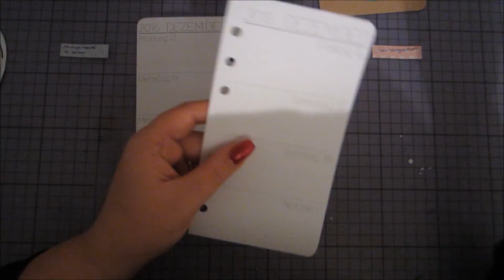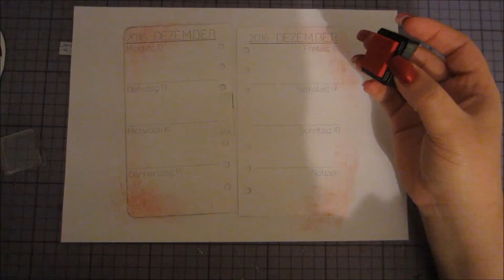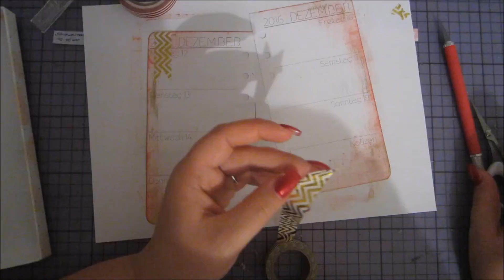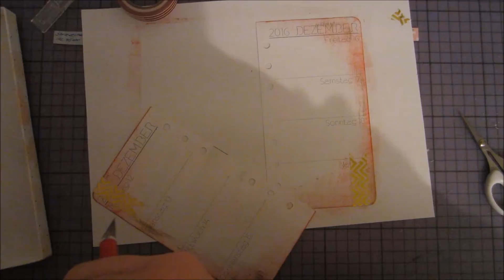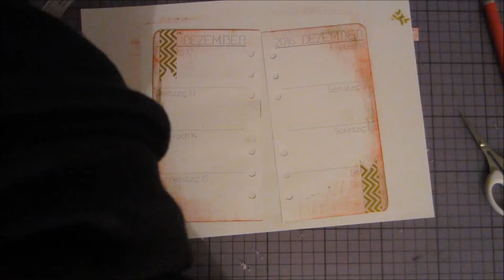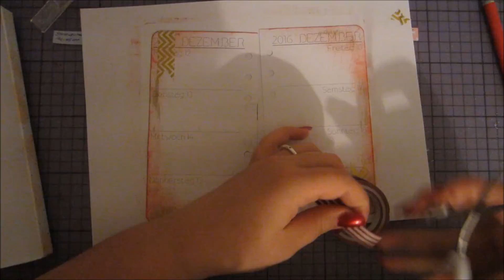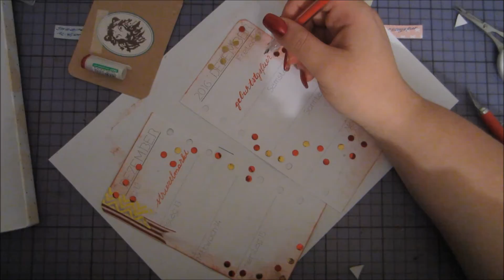Filofax Wochendeko KW 50 / 2016 Gryffindor - Harry Potter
Ein etwas längeres Video und eine etwas "eigentümliche" aber schöne Deko. Habt viel Spaß beim angucken.